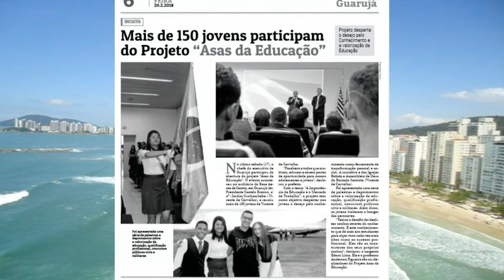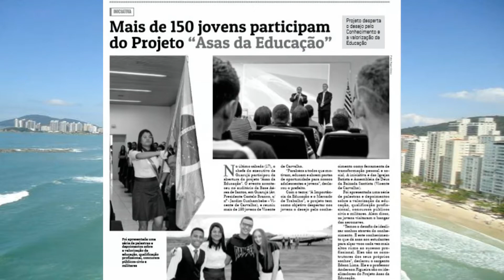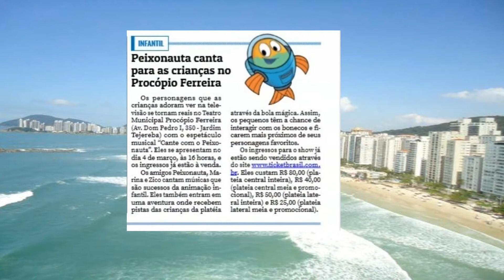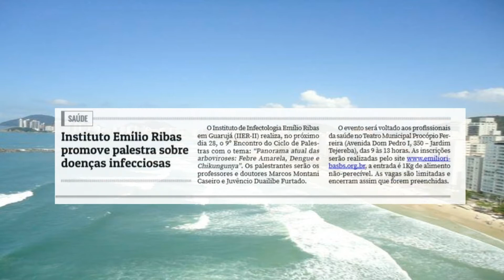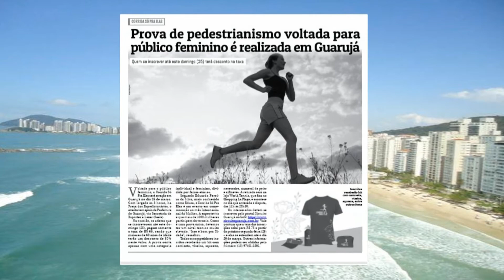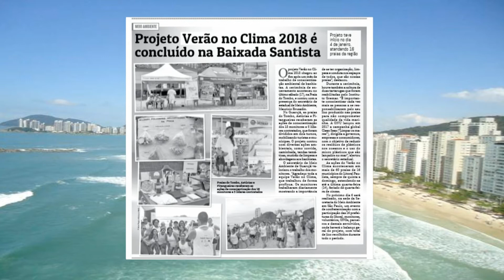Deu no D.O. #1 - (Cidadãos lendo o Diário Oficial de Guarujá)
Idealizado pelo escritor, historiador e ativista politico-social Enrique Dias, o programa Deu no D.O é uma proposta para se exercitar a cidadania na mais confiável fonte de informações sobre tudo o que acontece na politica, na administração pública, no planejamento da cidade e nas ações definidas pela sociedade civil nos conselhos do município.
Para onde foi o dinheiro? Quanto custou a obra? quem foi exomerado? Quem ganhou a licitação?
Está tudo registrado no Diário oficial da sua cidade. Nesta primeira edição a apresentação foi feita por Dulce Kato e Enrique Dias. A edição das imagens foi feita por Charlie rock.
Veja quais foram as principais noticias deste programa no período de 20 a 23 de fevereiro de 2018:
Defesa civil faz vistorias em áreas de risco (morros)
Cursos na Base Aérea, Asas da Liberdade.
Vacinação contra a febre amarela
Operação Verão
Esportes nas Praias
Retro Porto
Agenda quadrimestral do Teatro Procópio Ferreira
Reuniões dos conselhos municipais
Concurso aberto para a Câmara Municipal
Cursos Profissionalizantes
Palestra sobre doenças infecciosas
Novo batalhão da policia militar da praia da Enseada
Prova de pedestrianismo Guarujá
Zeladoria em Vicente de Carvalho
Conscientização

Curta também a página do Guarujá na veia no facebook